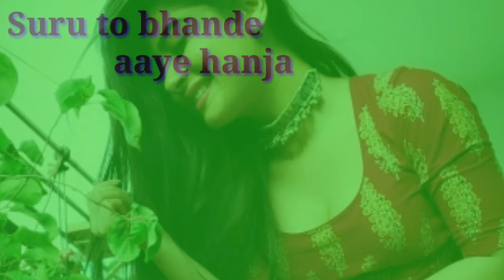Bol bani to 🌱🌱🌱green sreen status edit... Now